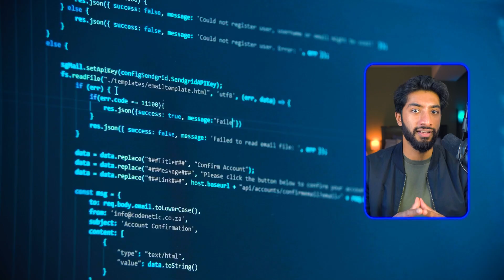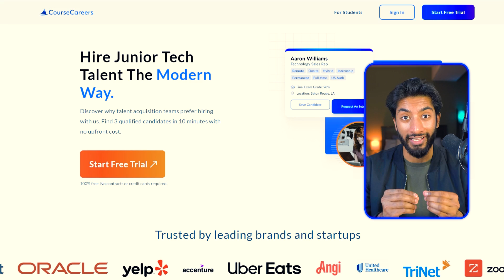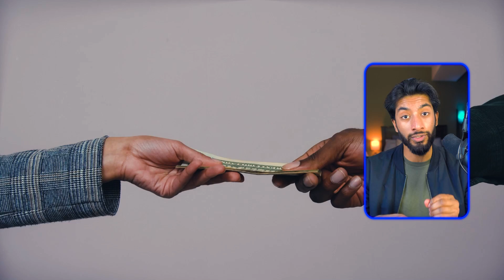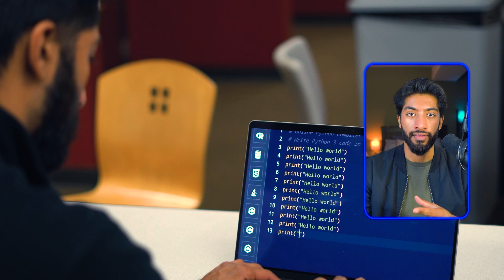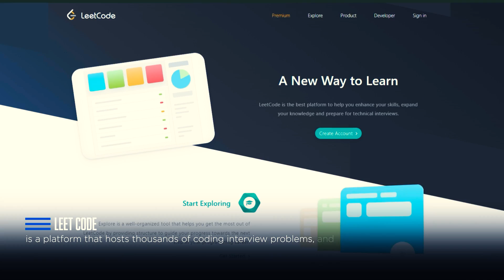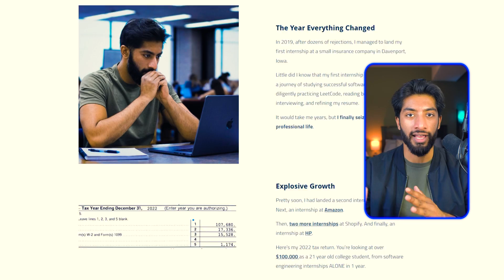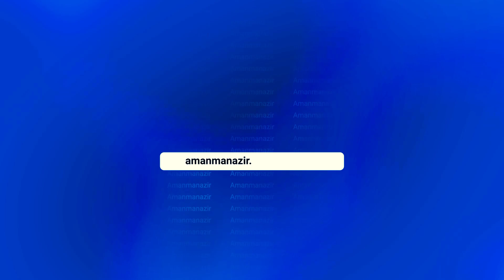How I Would Break Into Software Engineering (If I Could Start Over)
Computer science students, new graduates, and bootcamp graduates...want to land your dream software engineering job/internship?

* Get $50 OFF the Full Course

In this video, I explain exactly how I would break into software engineering if I could start over. I give you a step-by-step guide to land your first job and make it in tech. Enjoy!

Talk soon,
Aman

00:00 - Introduction
00:17 - Will AI Kill Software Engineering?
01:55 - Is a Computer Science Degree Worth It?
03:55 - Why Switch to Software Engineering?
06:12 - What Are the Chances of Becoming a Successful Software Engineer?
07:45 - Invest in Paid Resources
08:58 - Are Bootcamps Worth It?
10:06 - Self-Paced Courses
11:15 - Best Free Resources to Study
13:38 - Landing a Job in Software Engineering

I'm Aman Manazir, a software engineer and former computer science student. I make videos about making it as a computer science student and landing your dream job. I post new videos regularly, lead an internship coaching program, and run an email newsletter